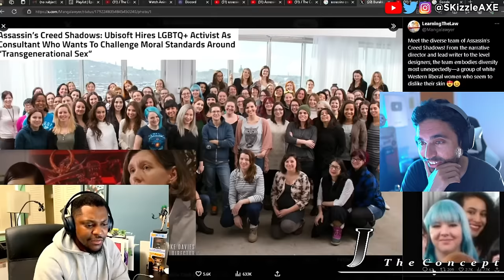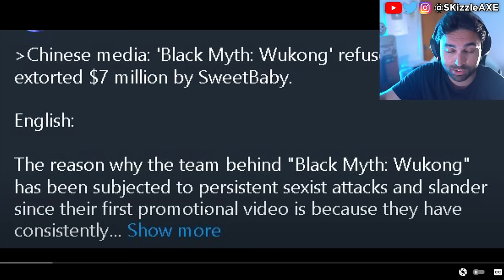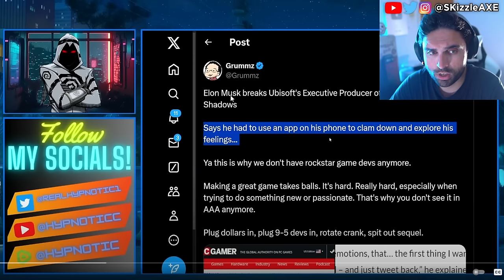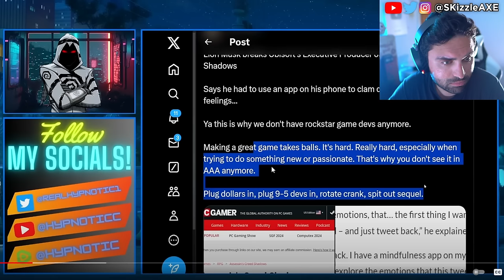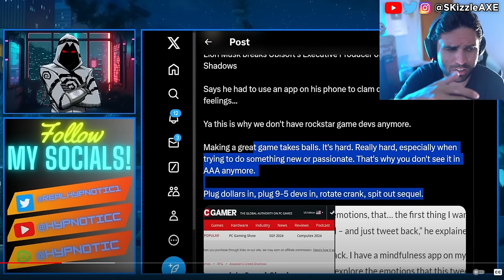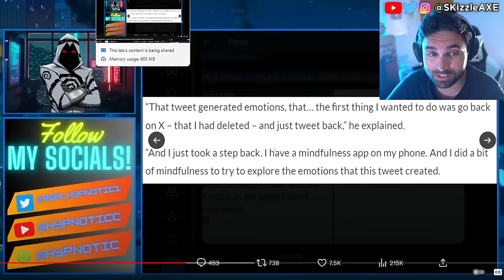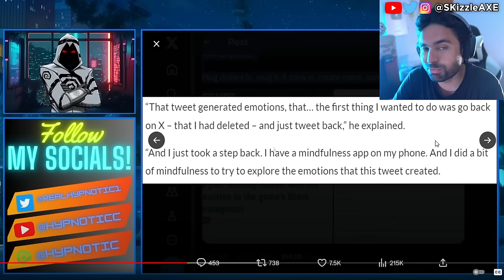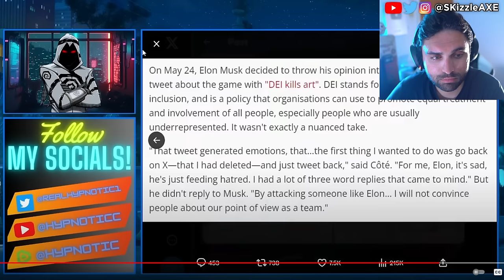WOKE Boycott WIN... Shut DOWN 😵 - PlayStation CANCEL, Assassins Creed, Acolyte, GTA 6 + COD PS5 Xbox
00:00 - Woke Ubisoft Assassin's Creed Shadows
2:10 - Video